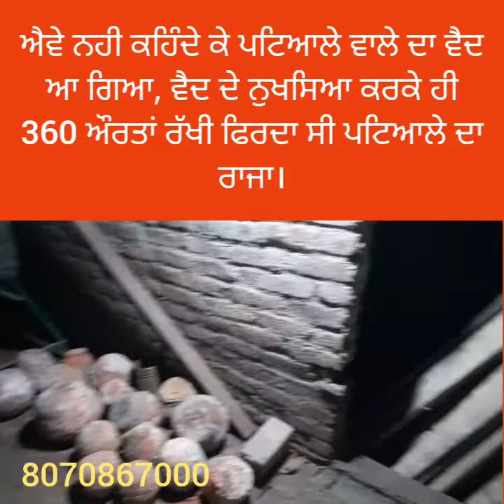ਵੈਦ ਜੀ ਨੇ ਤਿਆਰ ਕਰਤਾ ਰਾਜੇ ਮਹਾਰਾਜਿਆ ਵਾਲਾ ਬਾਜੀਕਰਣ ਨੁਸਖਾ(Nirmal ayurvedic clinic nagoke morh) 9815676111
ayurvedic ayurveda madicine vaid karmjit singh nirmal ayurvedic clinic nagoke morh.